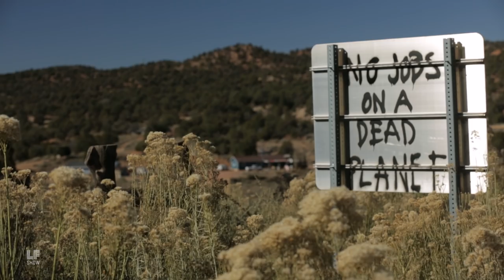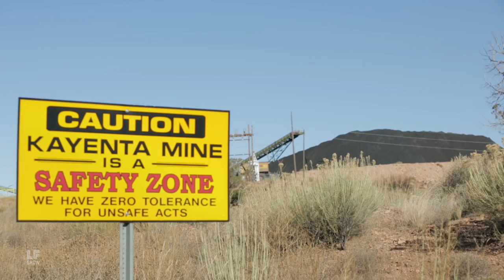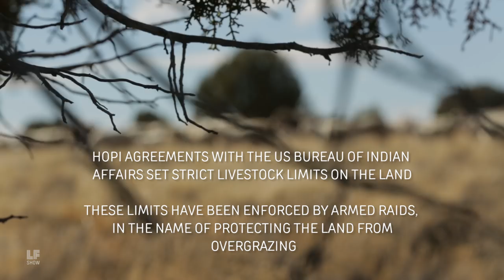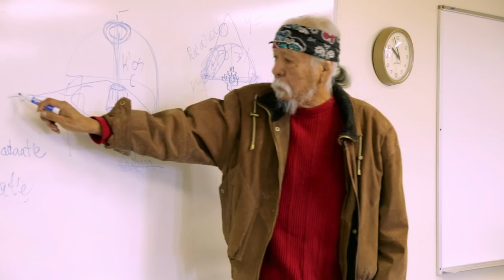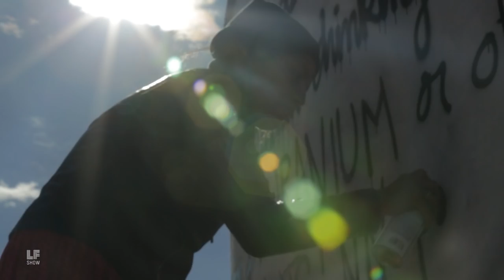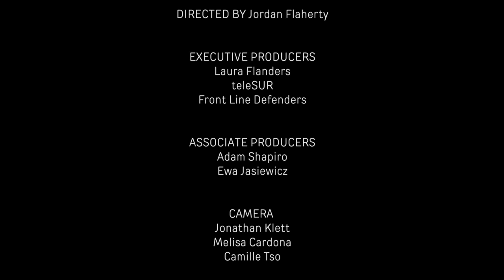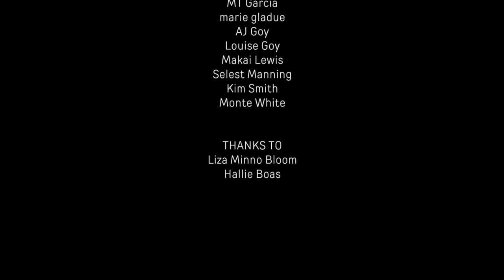Mining and Resistance in Dinétah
A special episode-length documentary filmed on location in Dinétah; the name of the land of the Navajo people, spanning parts of Arizona, New Mexico, Colorado and Utah. 21 Billion tons of coal, the largest deposit in the US with an estimated value of 100 billion dollars, lay untouched in Dinétah until 1966. In that year, Peabody Coal Company leased the land in an agreement with a Hopi tribal council they helped form. In 1974, Congress passed the Navajo-Hopi Land Settlement Act, commonly known as “the relocation law." It divided about 2 million acres of land previously shared between Diné and Hopi tribes. Nearly overnight, the homes of tens of thousands of Diné and several hundred Hopi were now illegal.

Since then, an estimated 10,000 to 20,000 Diné people have been forcibly relocated. Today, only a small group of mostly elder Diné continue to live here, and those that remain are being pressured to leave. More than 40% of homes here lack running water. Peabody Energy’s two mines here have extracted over 400 million tons of coal and depleted 70 percent of an ancient desert aquifer. Peabody’s Kayenta coal mine fuels the Navajo Generating Station, which is owned by the US Department of the Interior and provides water and electricity to Phoenix, Tucson, Las Vegas and Los Angeles. What is the cost, paid in the lives of the Navajo people, of the water and power delivered to these cities? On the anniversary of the founding of the United States, we visit with Diné (Navajo) youth and elders coming together to fight for the survival of their culture, fighting against displacement caused by US government policy, as well as exploitation caused by mining and other polluting industries.